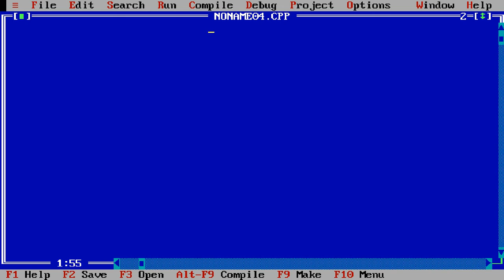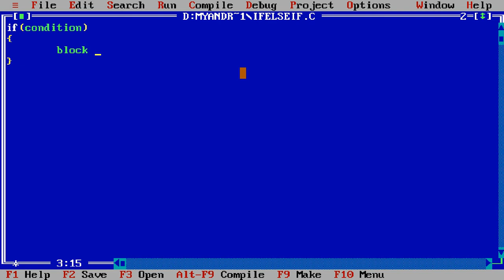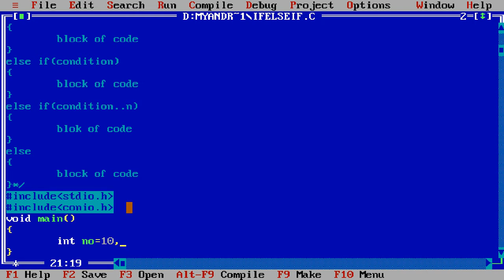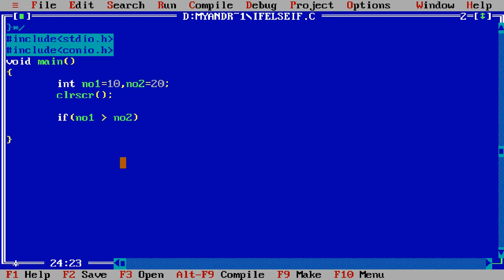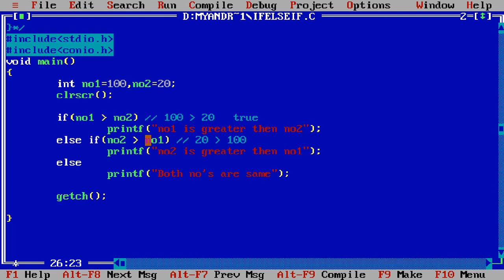If else if else statements in c [Hindi]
ladder if else in with example